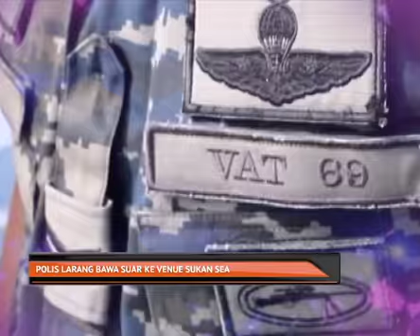Polis larang bawa suar ke venue sukan SEA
Polis akan memperketatkan kawalan di venue Sukan Sea bagi memastikan tiada barang larangan seperti suar dibawa masuk.